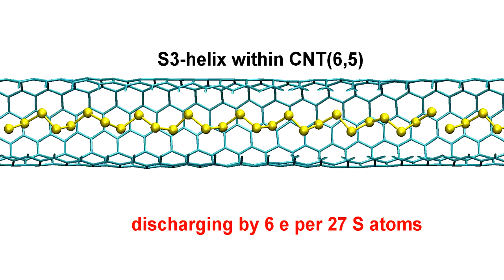DFTB MD simulation of discharging of S3@CNT(6,5) composite at T = 300 K